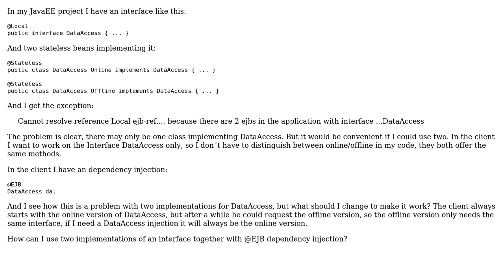Software Engineering: 1 Interface 2 Implementations and an EJB exception (2 Solutions!!)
Software Engineering: 1 Interface 2 Implementations and an EJB exception

With thanks & praise to God, and with thanks to the many people who have made this project possible! You are responsible for your own actions.